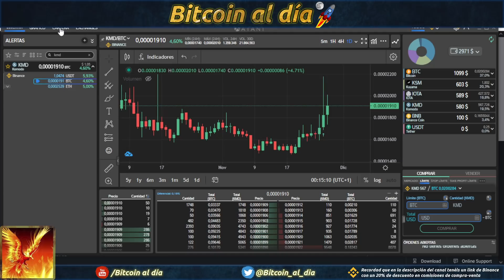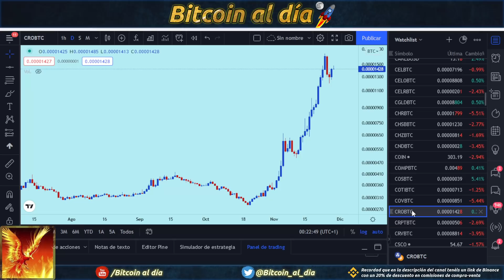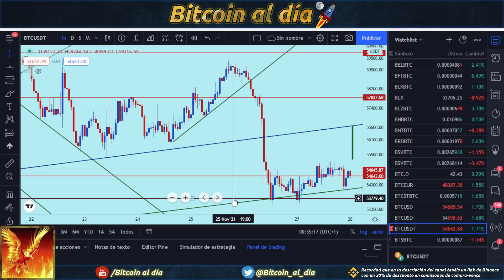Bitcoin, intenta consolidar los 54600 para rebotar desde ese nivel.